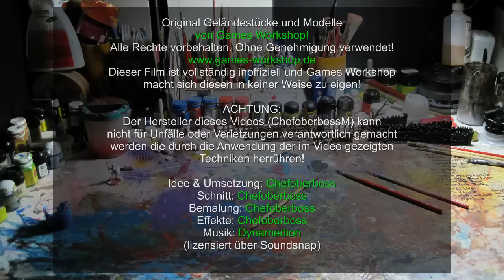Lets paint Minis # 4 - Bemal Tutorial Ork Moschaz Teil 2 für Warhammer 40K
In diesem Let´s Paint Bemal Tutorial zeige ich wie man Ork Moschaz für Warhammer 40K relativ einfach bemalt. Da man für einen richtigen Ork Waaagh viele Ork Boyz benötigt, sollte man diese auch relativ einfach bemalen und sich nicht zu lange damit aufhalten. Die Modelle sollen einfach gut auf dem Spieltisch aussehen.

Im zweiten Teil werden die schwarz grundierten Ork Modelle mit den Grundfarben bemalt. Necron Compound für die Waffen und Rüstungsteile, Warboss Green für die Haut, Administratum Grey für die Kleidung usw.

Im dritten und letzten Teil werden die Modelle dann fertig bemalt inclusive einer einfachen Base Gestaltung. Der dritte Teil folgt Ende dieser Woche!

Chefoberboss Mai 2013

Alle Original Warhammer Miniaturen in diesem Video sind von Games Workshop!